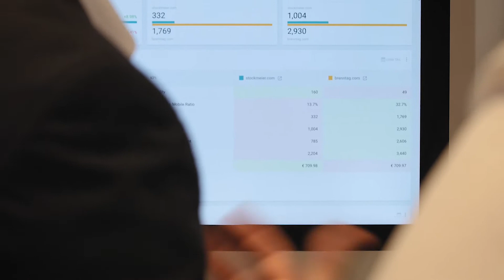Searchmetrics at DMEXCO19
Europe's largest digital trade fair – have a look at our highlights.